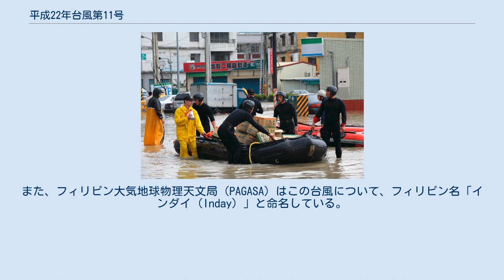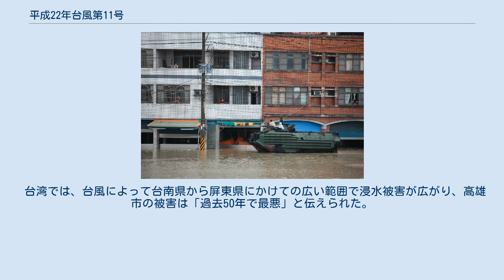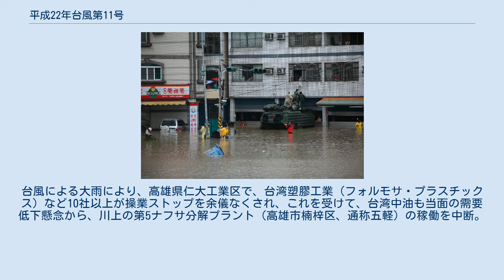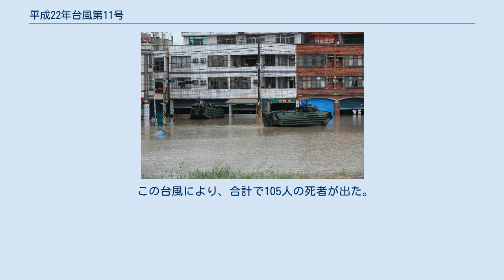平成22年台風第11号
平成22年台風第11号（へいせい22ねんたいふうだい11ごう、アジア名：Fanapi）は、2010年9月に発生し、台湾や華南地方に大きな被害をもたらした台風である。
 進路図 2010年9月15日に、沖縄地方の南で台風11号が発生し、アジア名「ファナピ（Fanapi）」と命名された。
命名国はミクロネシアで、「サンゴ礁を形成する小さな島々」を意味する。
また、フィリピン大気地球物理天文局（PAGASA）はこの台風について、フィリピン名「インダイ（Inday）」と命名している。
台風は勢力を強めながら暴風域を伴い、18日にはゆっくりと先島諸島へ接近し、暴風域に巻き込んだ。
そして、非常に強い勢力で19日午前8時40分（現地時間）に、台湾中部の花蓮市付近に上陸した後、台湾海峡を経て中国福建省に再上陸し、その後熱帯低気圧に変わった。
 台風が接近した沖縄県では各地で暴風となり、波照間空港で63.8 m/s、西表島南部で60.4m/sの最大瞬間風速を観測したほか、八重山地方では全世帯の約半分が停電した。
県内で死者は出なかったものの、5人が負傷した。
宮古島市の城辺にあるサトウキビ畑では、台風による塩害で葉の枯れる被害が出た。
 台湾では、台風によって台南県から屏東県にかけての広い範囲で浸水被害が広がり、高雄市の被害は「過去50年で最悪」と伝えられた。
台風による大雨により、高雄県仁大工業区で、台湾塑膠工業（フォルモサ・プラスチックス）など10社以上が操業ストップを余儀なくされ、これを受けて、台湾中油も当面の需要低下懸念から、川上の第5ナフサ分解プラント（高雄市楠梓区、通称五軽）の稼働を中断。
石化サプライチェーンの混乱による被害額は、およそ20億台湾元（およそ54億円）と見込まれている。
なお、中油は稼働停止が1週間以上続いた場合、石化製品の供給不足により、スポット価格の上昇を招くと懸念した。
中央気象局によれば、18日午前0時から20日午前11時までの降水量は、屏東県瑪家郷で1,126mm、高雄県岡山鎮で945mm、高雄市左営区で596mmで、20日昼になっても多くの地点で水が引かず、水害被災地では国軍の兵士4,400人が出動し、復旧活動に当たった。
 中国広東省では、洪水や地すべり、泥流などにより多数の死傷者が出た。
 この台風により、合計で105人の死者が出た。
 この台風のアジア名である「ファナピ（Fanapi）」は、この台風限りで使用中止となり、次順からは「ライ（Rai）」というアジア名が使用されることになった。